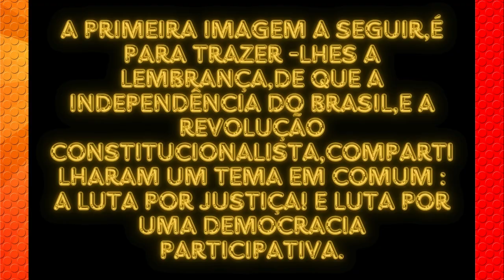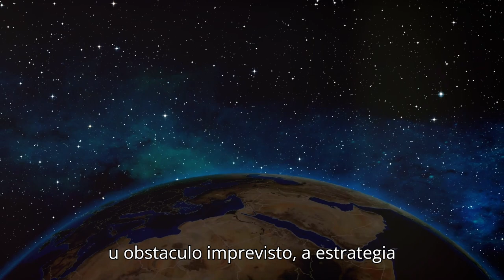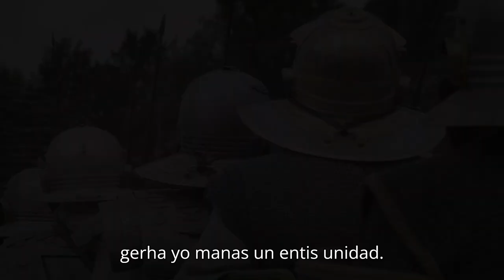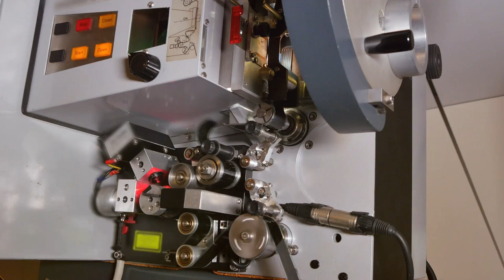REVOLUÇÃO DE 32 - UMA HISTÓRIA PARA SER CONTADA EM LONGA METRAGEM!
REVOLUÇÃO DE 32 - UMA HISTÓRIA PARA SER CONTADA EM LONGA METRAGEM!                                                                                                                                                               No vídeo de hoje, vamos mergulhar na história do Brasil para explorar os eventos marcantes da Revolução Constitucionalista de 1932. Vamos abordar o confronto entre paulistas e mineiros, que lutaram por seus ideais em meio à busca por democracia, e o papel crucial de Getúlio Vargas nesse contexto. Você vai conhecer a importância do famoso Túnel da Mantiqueira, também conhecido como Túnel da Morte, localizado na Garganta do Embaú, que conectava Minas Gerais e São Paulo, servindo como palco dessa batalha decisiva. Junte-se a nós para entender os desdobramentos dessa guerra e sua influência na construção da democracia no Brasil.